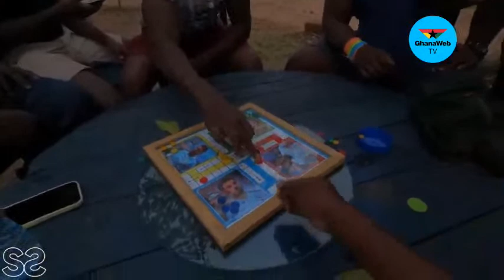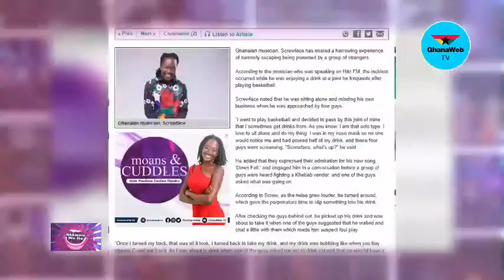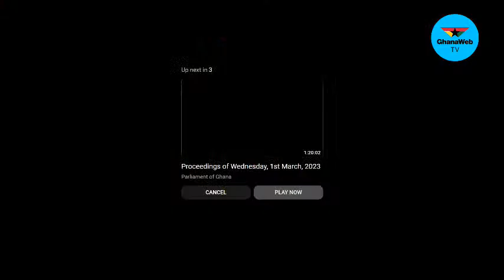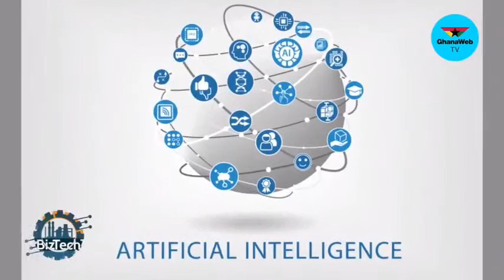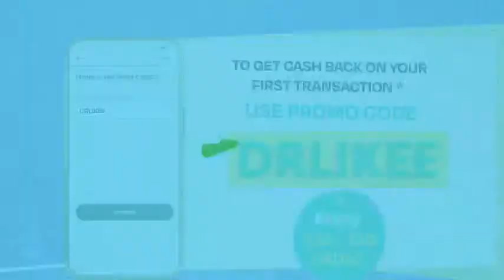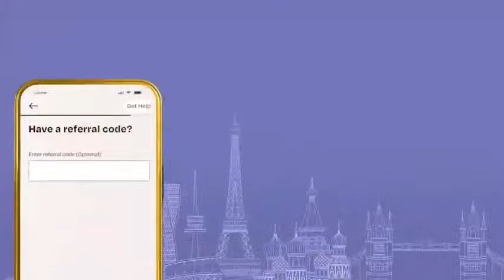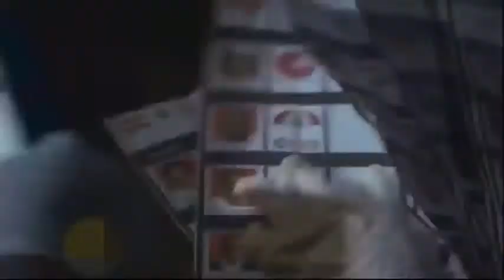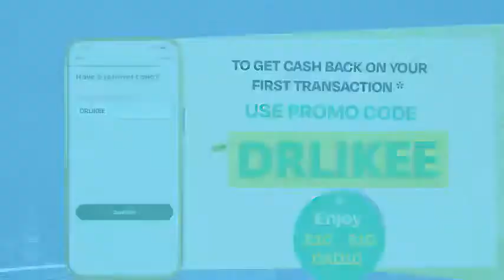Livestreamed: AI growth in Ghana, progress of theatre productions in Ghana & more coming up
- Timestamps -